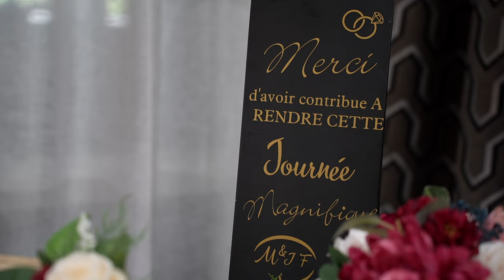Mariage de Manon & Jean François ♥ Wedding Day ♥ TEASER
Un énorme merci pour votre confiance! Longue vie à votre amour !
Merci à tous ceux qui me suivent!!

Le 1 Juillet dernier c'était au tour de  Manon Therrien & Jean-Francois Gauthier de se dire OUI je le veux devant leurs proches et amis! Dire que quelques années plus tôt, je faisais ta connaissance en immortalisant le mariage de ton adorable soeur Cathy Therrien ! ☺️ C'est rare que j'ai l'honneur d'immortaliser le mariage de 2 soeurs, mais c'est tellement symbolique et touchant pour moi! Voir vos enfants grandir, vos familles s'agrandir! Vous revoir après plusieurs années m'a fait chaud au coeur! 🥰 Merci de m'avoir accorder votre confiance Manon & J-F! J'ai eu beaucoup de plaisir à vos côtés!! Vous êtes une superbe gang tout aussi attachant les uns que les autres!
Longue vie à votre amour! 😘

Titres:
Juste the way you are - Bruno Mars

📱Et les autres si ça te tente @SabPantaloni